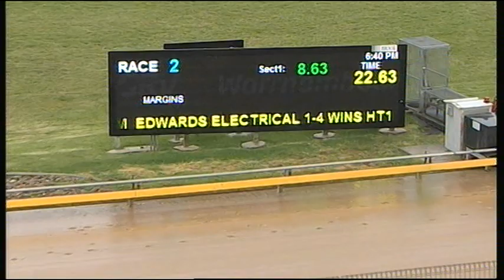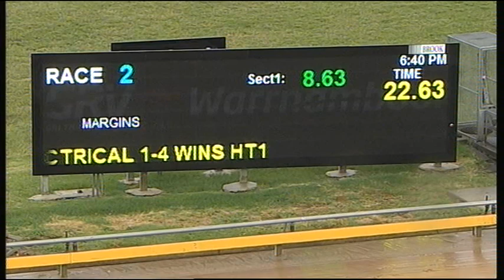WBL THU 22 NOV 18 R2